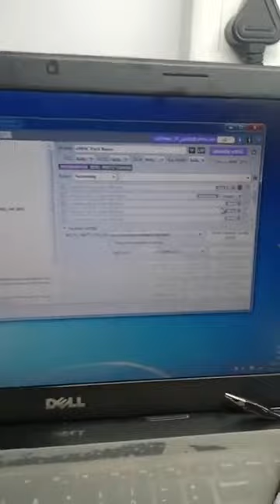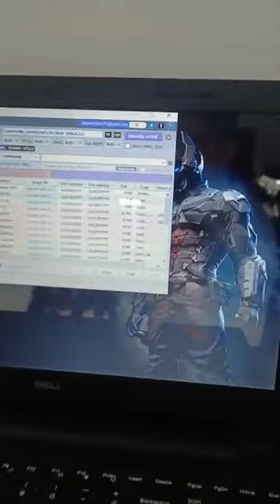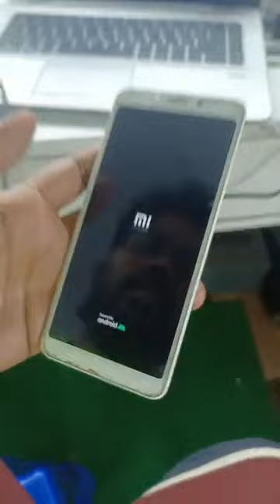Class Live Particle Work - Watch Our Big advance Lab - Student don't Miss your Chance - Join Now